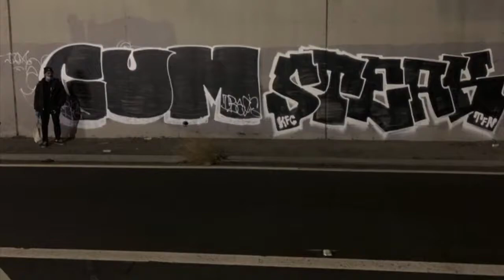CUM ON EVERYONE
My bad